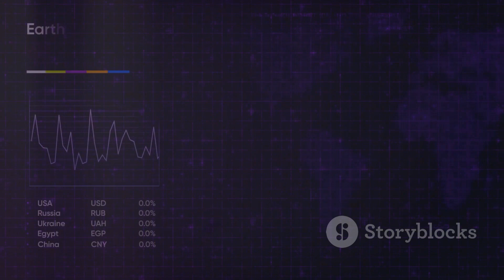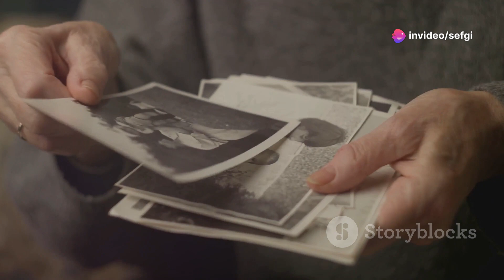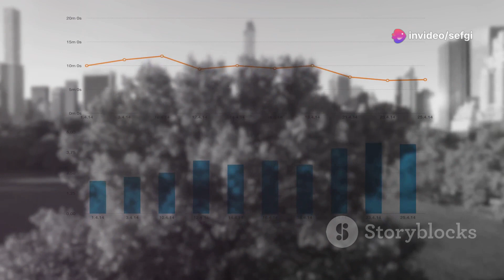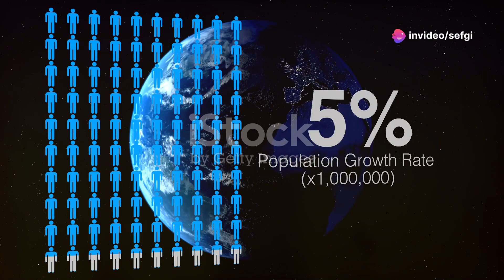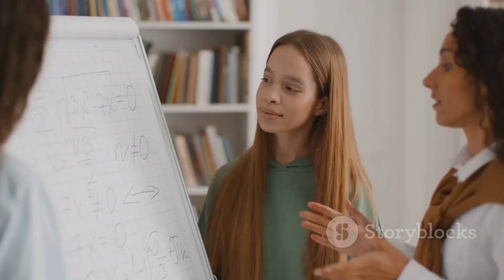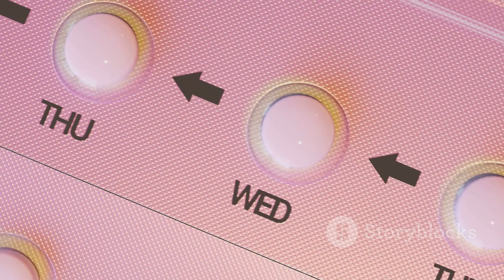Overpopulation - The Explanation of the Population Explosion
Explore the journey of humanity from early challenges like disease and famine to the population explosion of the twentieth and twenty-first centuries. Witness how the invention of agriculture played a pivotal role in securing food and stabilizing lifestyles. Understand the impact of the Industrial Revolution on technology, manufacturing, and living conditions, despite the challenges like pollution and overcrowding. Delve into the environmental and social implications of rapid population growth, including resource scarcity, urbanization, and social inequalities. Learn about the historical contexts, causes, and potential solutions to overpopulation, emphasizing the importance of empowering women and sustainable practices. Join us in this comprehensive exploration of human resilience and the future of our planet.

00:00:00 A Historical Perspective
00:01:01 Turning Points in History
00:02:07 Defining the Population Explosion
00:02:44 Causes of the Population Surge
00:03:21 A Hungry Planet
00:04:28 Feeling the Pressure
00:05:35 The Urbanization Challenge
00:06:40 Infrastructure Under Strain
00:07:42 Social and Economic Impacts
00:08:32 Towards a Sustainable Future
00:09:30 Our Collective Responsibility